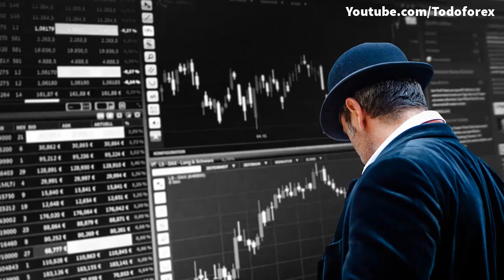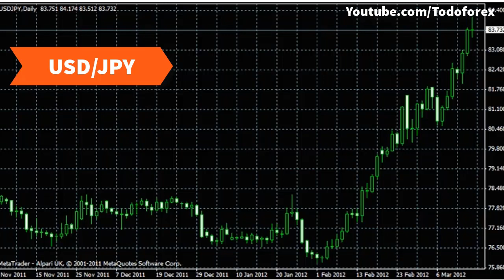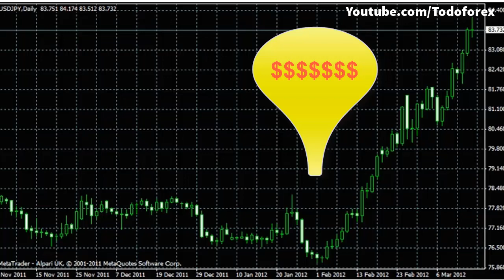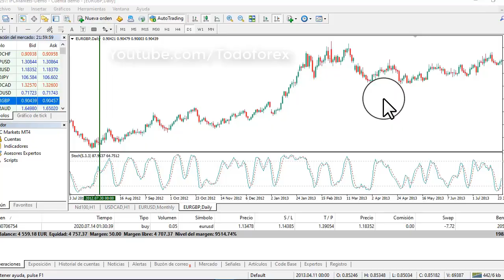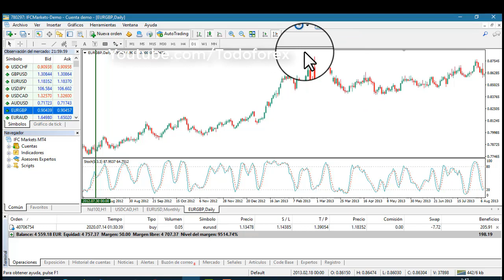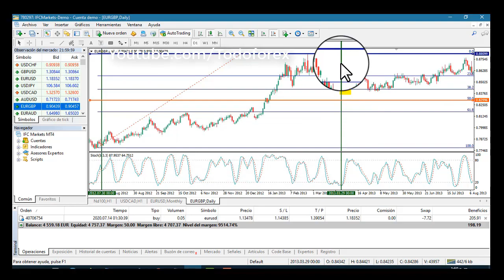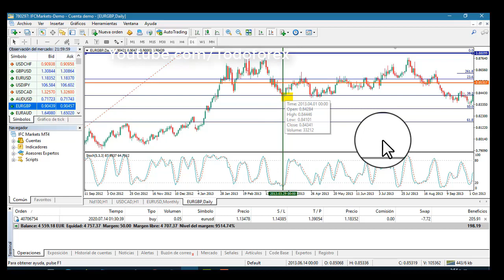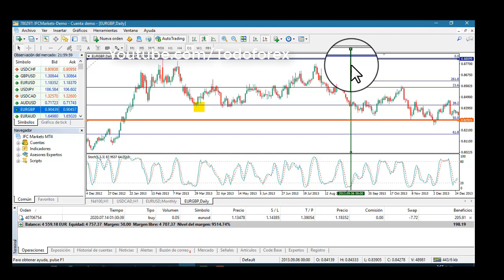💥 Estrategia Forex Con Fibonacci y el Indicador Estocástico 💥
Estrategia Forex Con Fibonacci y el Indicador Estocástico en gráficos diarios.  Es una estrategia muy facil de seguir y no te quita mucho tiempo al dia, generandote ganancias muy altas.